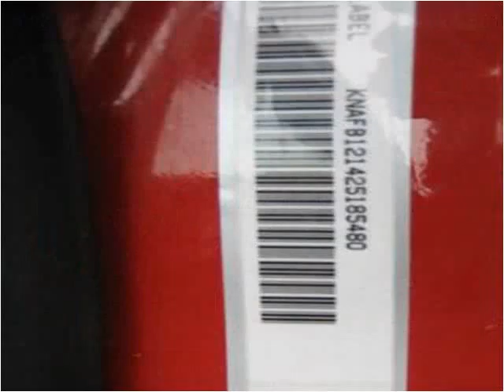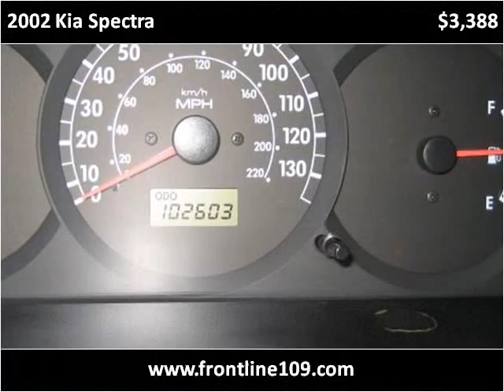2002 Kia Spectra Used Cars W Babylon NY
This 2002 Kia Spectra is available from Frontline Auto Sales.